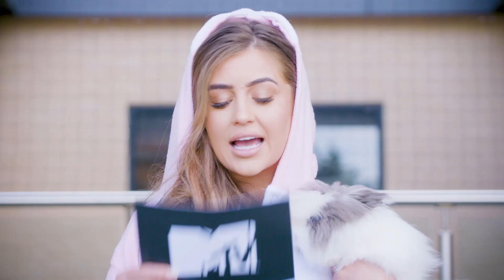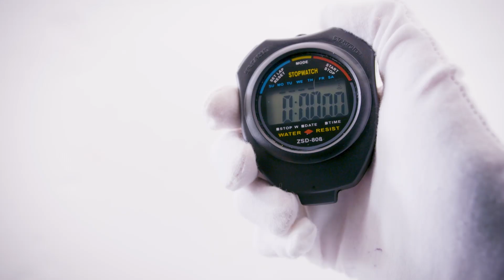Celebs Vs Pets: Georgia Steel vs. Winnie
Love Island’s Georgia Steel hops up to the arena to face Winnie, her Lionhead rabbit.